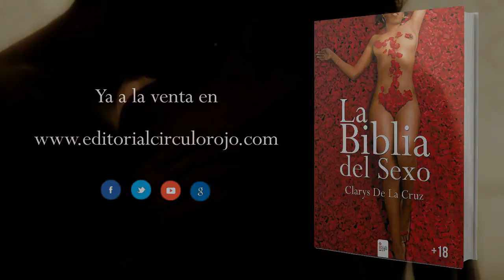La biblia del sexo (Booktrailer) - Editorial Círculo Rojo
Autor: Clarys De La Cruz.
La práctica del sexo es parte de nuestra vida, no conoce de raza, distinción social, edad, o religión es algo que se practica desde siempre pero que sigue siendo un gran desconocido. De hecho muchos hombres y mujeres siempre acaban fracasando o cometiendo los mismos errores porque carecen del conocimiento adecuando para disfrutar y hacer que el otro disfrute, aún nos encontramos con mitos es decir creencias erróneas al respecto bastante difundidos.
Llego el momento de sanarnos y aprender a disfrutar con esta guía de amor sexual que pongo a tu disposición: es como tener al sexólogo en casa.
Ayudar a rencontrar el deseo y el placer.
Permitir una sexualidad feliz.
Dar consejos y resolver ciertos problemas de la vida cotidiana que pueden repercutir en la sexualidad de una mujer, de un hombre o de una pareja.
Devolver la confianza en sí mismo.
Ayudar a superar el desgaste de una pareja.
Estimular a las parejas: ayudarlas a modificar sus hábitos sexuales, los lugares donde pueden hacer el amor.
Hacer comprender que el amor no es únicamente un acto sexual sino ante todo compartir. Evitar el enquistamiento de un problema.
No culpabilizarse.
Evitar la aparición de frustraciones que no harán más que agravar el problema.
Evitar la aparición de una depresión que puede aparecer en ciertas personas.